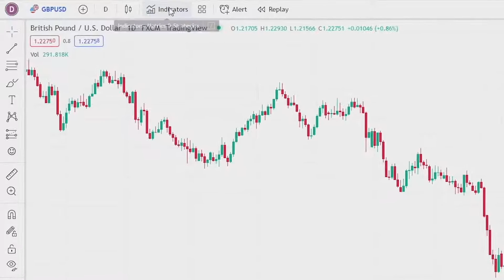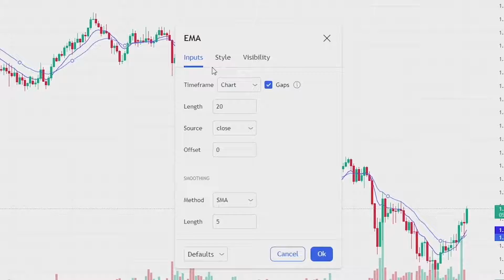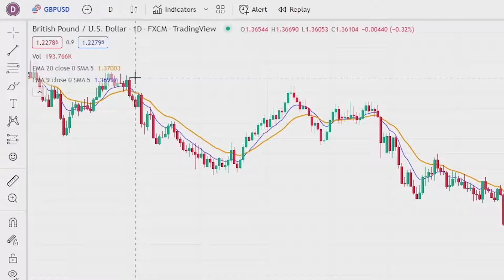How To Add EMA In Tradingview (2022)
Learn how to add an EMA in tradingview.

in this tutorial i show you how to add EMA in tradingview in 2022. I go through how to add 20 ema in tradingview and change the settings of any exponential moving average indicator.

If you have any questions please leave them down in the comments and ill try to help you.